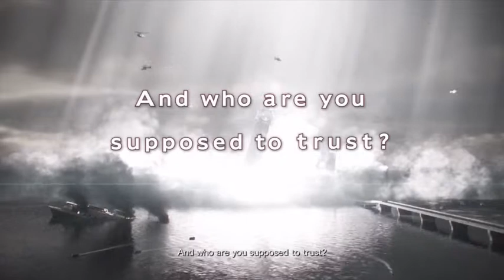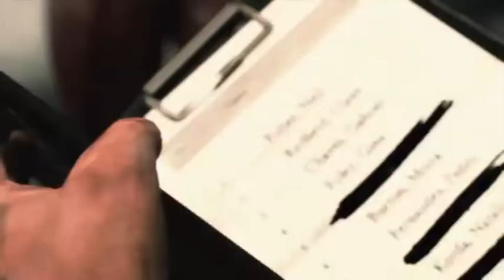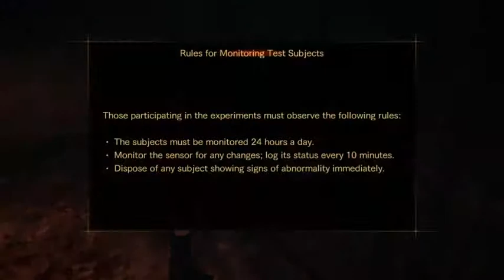Resident Evil Revelations 2 Gameplay Walkthrough Part 1-Island of Spooks